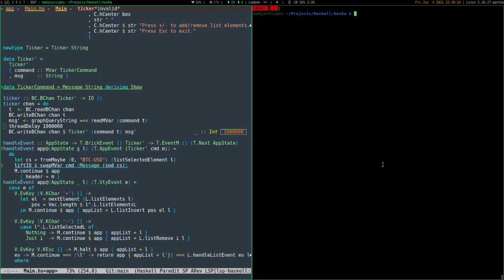hexha02: adding data query based on a list item selection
adding data query based on a list item selection